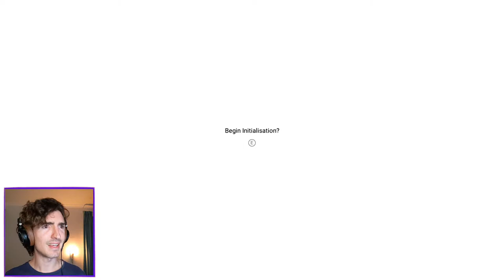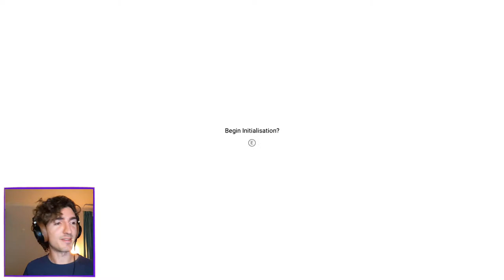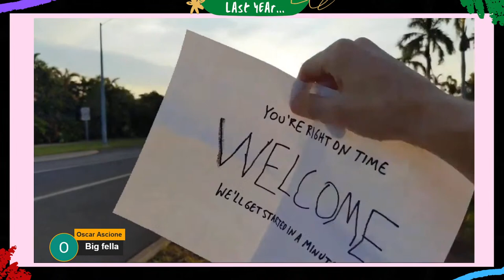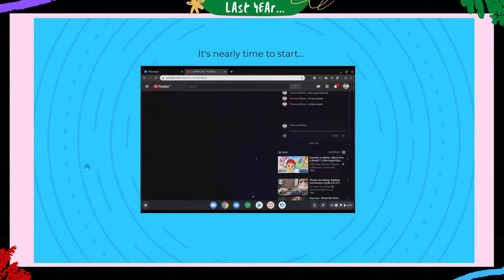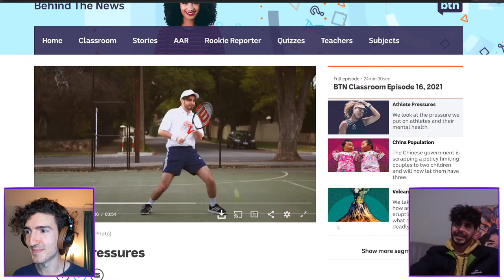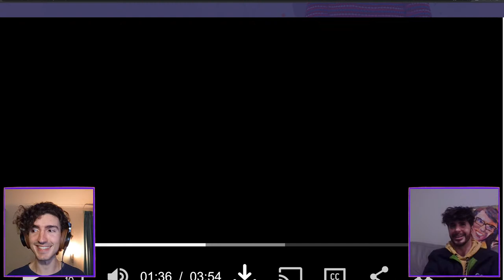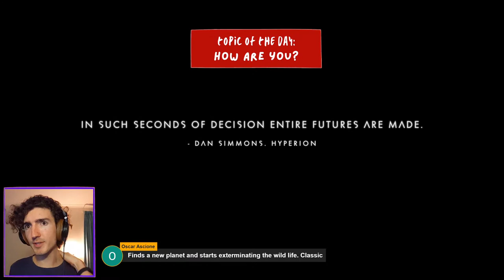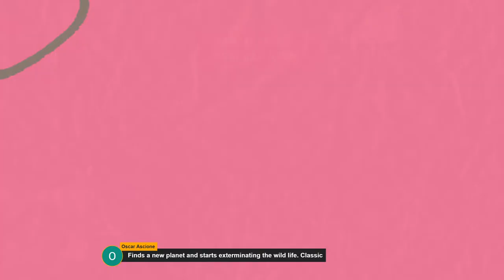No Man's Sky & chatting to Joseph about children's TV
Welcome to the livestream!
Get ready for some space adventure, some discussion of technical difficulties, a topic of the day and a chat with children's TV presenter Joseph Baronio.